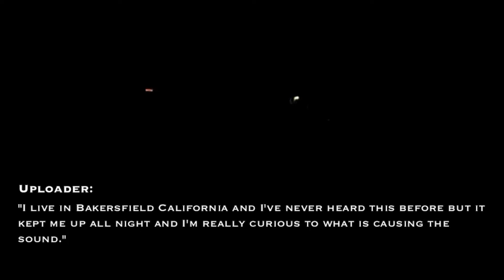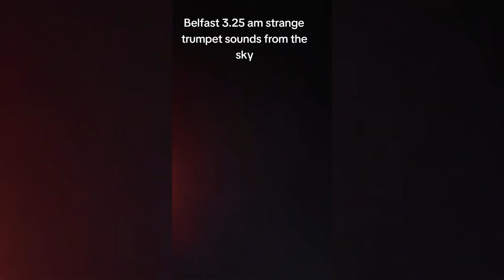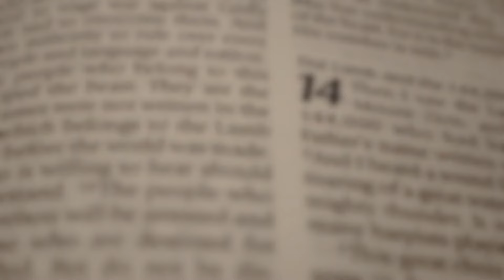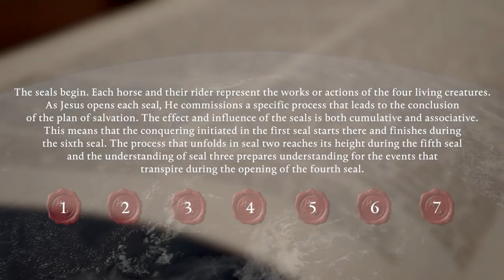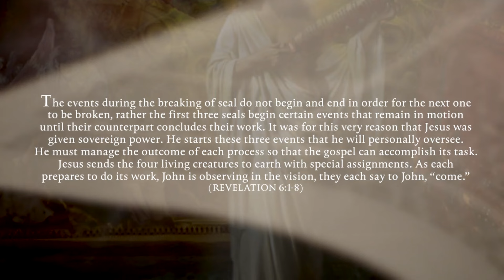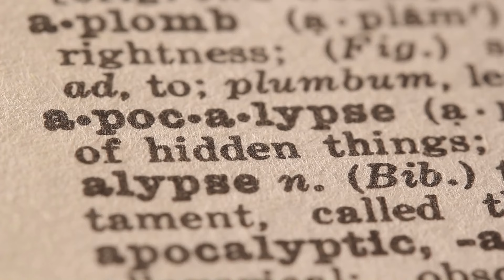TERRIFYING Signs Appear IN THE SKY Worldwide | End Times